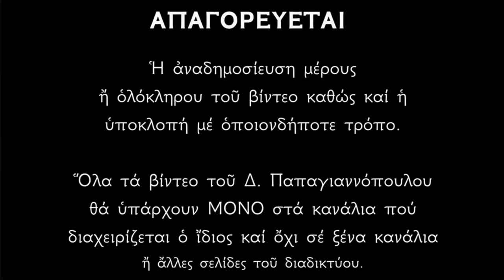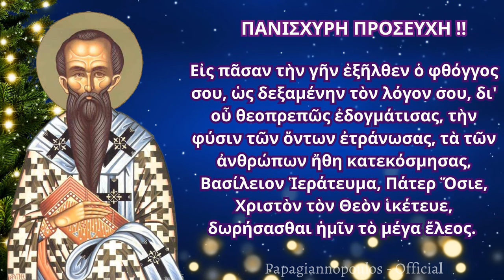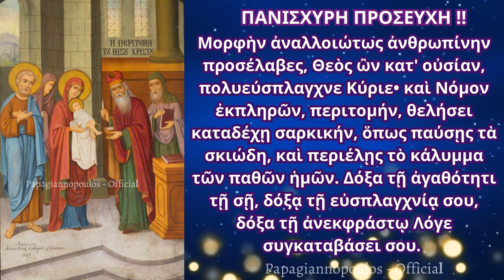🌸 ΑΚΟΥΣΤΕ - ΠΑΝΙΣΧΥΡΗ ΠΡΟΣΕΥΧΗ - ΣΥΝΤΟΜΗ ΑΛΛΑ ΔΥΝΑΤΗ - ΓΙΑ ΥΓΕΙΑ ΚΑΙ ΕΥΗΜΕΡΙΑ ΓΙΑ ΟΛΟ ΤΟ 2024 !!!